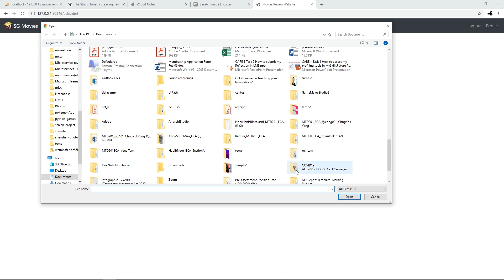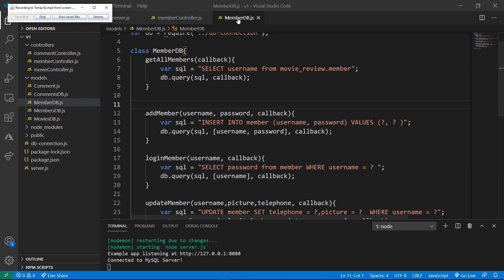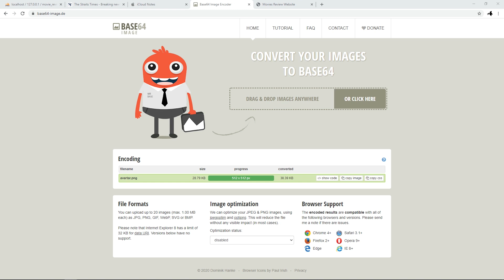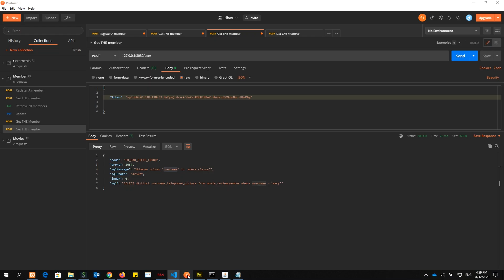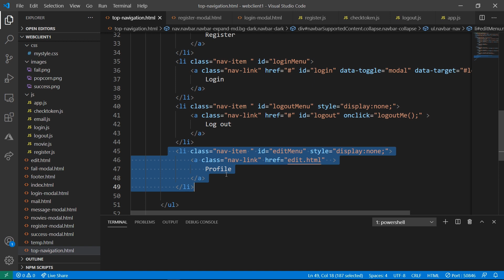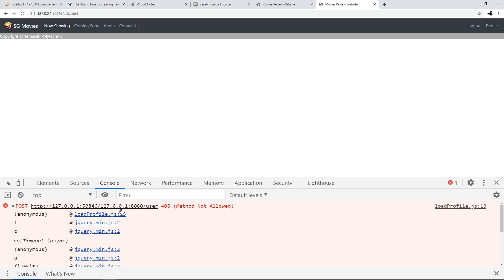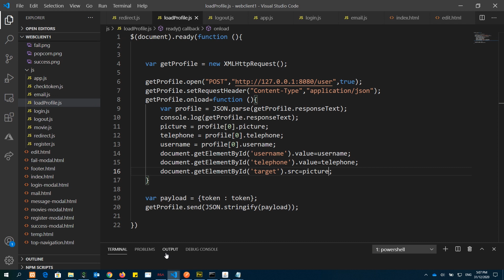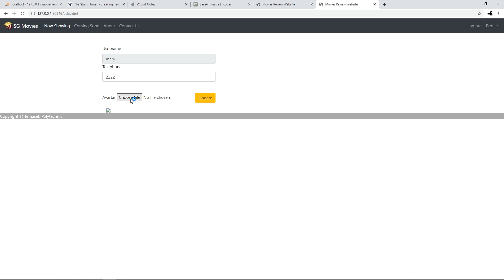Uploading image in a web api project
This tutorial shows you how to create protected web api endpoint, check token legitimacy and update user image and information.